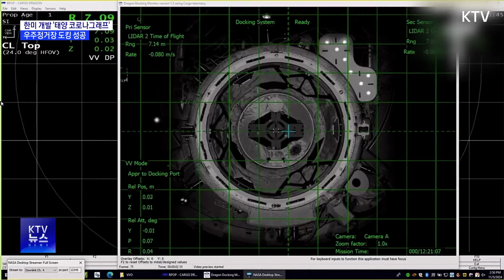K-우주과학의 새로운 도약! 한미가 공동개발한 세계 최초 태양 관측기기 ‘코덱스’, 발사부터 도킹까지 모두 성공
- 태양 코로나그래프 '코덱스', 한미 공동개발한 태양 관측장비
- 코덱스, 스페이스X의 드래곤 화물선에 실려 발사
- 발사체 1, 2단 분리…드래곤 화물선과도 분리 확인
- 발사 약 12시간 후 국제우주정거장 도킹 성공
- 코덱스, NASA 자동 팔 이용해 국제우주정거장 설치 예정
- 코덱스, 태양 코로나 온도·속도 동시 관측해 2차원 영상 구현